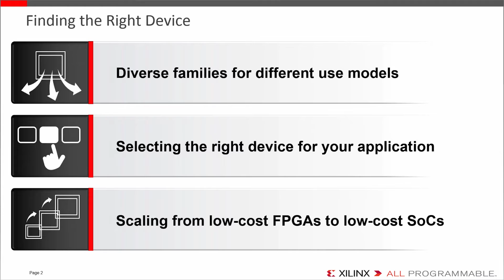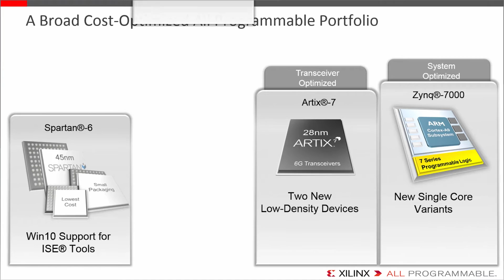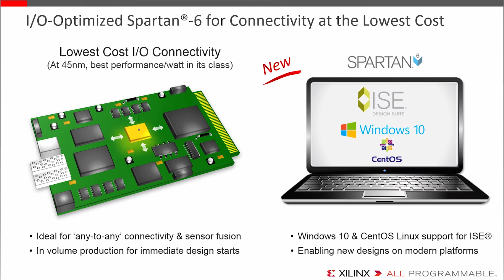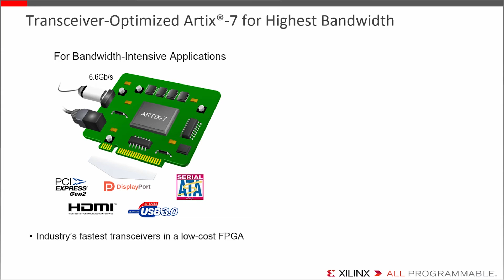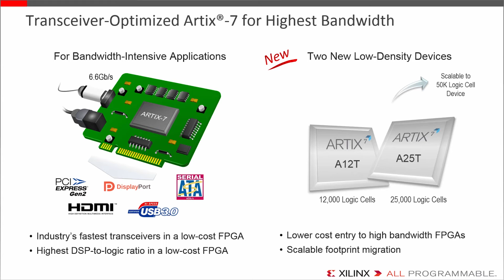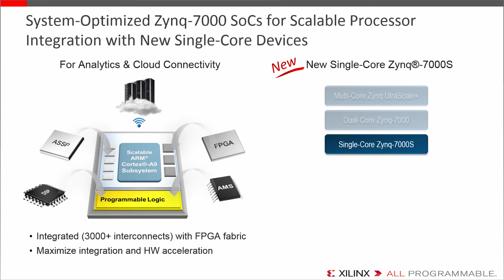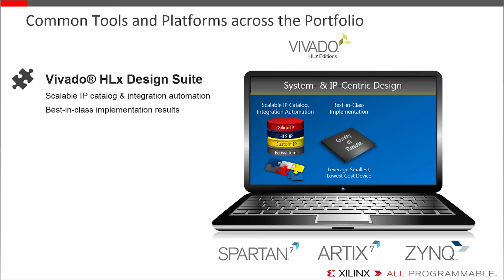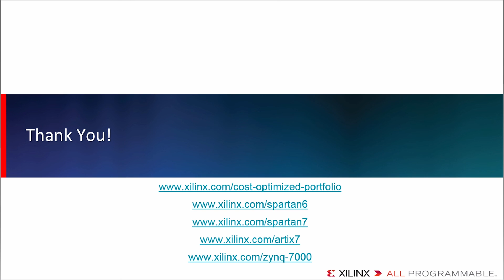Cost-Optimized FPGA & SoC Portfolio: What’s New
Learn how you can take advantage of the latest enhancements to Xilinx’s cost-optimized portfolio of FPGAs and SoCs. This portfolio includes the most cost-optimized FPGAs and the most capable, low-cost SoCs combined with tools, and IP, and ecosystem for the industry’s leading scalable platforms.